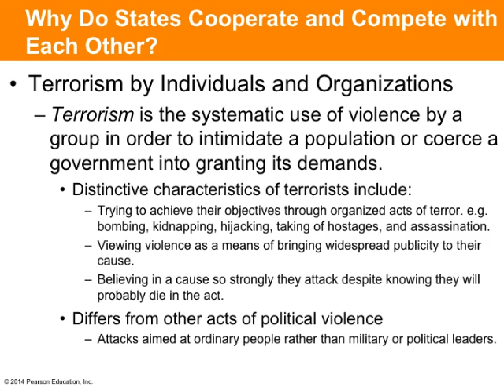Chapter 8 KI 4